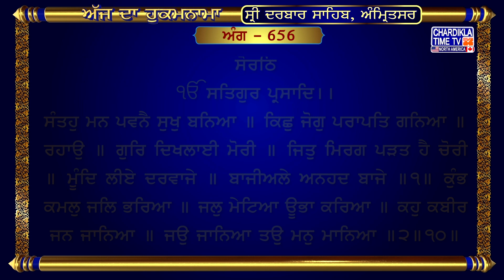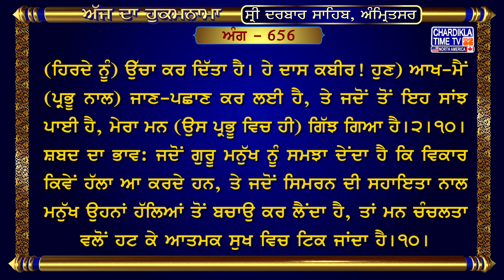Hukamnama Sri Darbar Sahib sridarbarsahib sridarbarsahibamritsar goldentempleshriamritsersahib🙏�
ਅੰਗ :- 656

ਸੋਰਠਿ
ਸੰਤਹੁ ਮਨ ਪਵਨੈ ਸੁਖੁ ਬਨਿਆ ॥ ਕਿਛੁ ਜੋਗੁ ਪਰਾਪਤਿ ਗਨਿਆ ॥ ਰਹਾਉ ॥ ਗੁਰਿ ਦਿਖਲਾਈ ਮੋਰੀ ॥ ਜਿਤੁ ਮਿਰਗ ਪੜਤ ਹੈ ਚੋਰੀ ॥ ਮੂੰਦਿ ਲੀਏ ਦਰਵਾਜੇ ॥ ਬਾਜੀਅਲੇ ਅਨਹਦ ਬਾਜੇ ॥੧॥ ਕੁੰਭ ਕਮਲੁ ਜਲਿ ਭਰਿਆ ॥ ਜਲੁ ਮੇਟਿਆ ਊਭਾ ਕਰਿਆ ॥ ਕਹੁ ਕਬੀਰ ਜਨ ਜਾਨਿਆ ॥ ਜਉ ਜਾਨਿਆ ਤਉ ਮਨੁ ਮਾਨਿਆ ॥੨॥੧੦॥

ਅਰਥ: ਹੇ ਸੰਤ ਜਨੋ! ਮੇਰੇ) ਪਉਣ (ਵਰਗੇ ਚੰਚਲ) ਮਨ ਨੂੰ (ਹੁਣ) ਸੁਖ ਮਿਲ ਗਿਆ ਹੈ, (ਹੁਣ ਇਹ ਮਨ ਪ੍ਰਭੂ ਦਾ ਮਿਲਾਪ) ਹਾਸਲ ਕਰਨ ਜੋਗਾ ਥੋੜਾ ਬਹੁਤ ਸਮਝਿਆ ਜਾ ਸਕਦਾ ਹੈ।ਰਹਾਉ। (ਕਿਉਂਕਿ) ਸਤਿਗੁਰੂ ਨੇ (ਮੈਨੂੰ ਮੇਰੀ ਉਹ) ਕਮਜ਼ੋਰੀ ਵਿਖਾ ਦਿੱਤੀ ਹੈ ਜਿਸ ਕਰਕੇ (ਕਾਮਾਦਿਕ) ਪਸ਼ੂ ਅਡੋਲ ਹੀ (ਮੈਨੂੰ) ਆ ਦਬਾਉਂਦੇ ਸਨ; (ਸੋ, ਮੈਂ ਗੁਰੂ ਦੀ ਮਿਹਰ ਨਾਲ ਸਰੀਰ ਦੇ) ਦਰਵਾਜ਼ੇ (ਗਿਆਨ-ਇੰਦ੍ਰੇ: ਪਰ ਨਿੰਦਾ, ਪਰ ਤਨ, ਪਰ ਧਨ ਆਦਿਕ ਵਲੋਂ) ਬੰਦ ਕਰ ਲਏ ਹਨ ਤੇ (ਮੇਰੇ ਅੰਦਰ ਪ੍ਰਭੂ ਦੀ ਸਿਫ਼ਤਿ-ਸਾਲਾਹ ਦੇ) ਵਾਜੇ ਇੱਕ-ਰਸ ਵੱਜਣ ਲੱਗ ਪਏ ਹਨ।੧। (ਮੇਰਾ) ਹਿਰਦਾ-ਕਮਲ ਰੂਪ ਘੜਾ (ਪਹਿਲਾਂ ਵਿਕਾਰਾਂ ਦੇ) ਪਾਣੀ ਨਾਲ ਭਰਿਆ ਹੋਇਆ ਸੀ, (ਹੁਣ ਗੁਰੂ ਦੀ ਬਰਕਤਿ ਨਾਲ ਮੈਂ ਉਹ) ਪਾਣੀ ਡੋਲ੍ਹ ਦਿੱਤਾ ਹੈ ਤੇ (ਹਿਰਦੇ ਨੂੰ) ਉੱਚਾ ਕਰ ਦਿੱਤਾ ਹੈ। ਹੇ ਦਾਸ ਕਬੀਰ! ਹੁਣ) ਆਖ-ਮੈਂ (ਪ੍ਰਭੂ ਨਾਲ) ਜਾਣ-ਪਛਾਣ ਕਰ ਲਈ ਹੈ, ਤੇ ਜਦੋਂ ਤੋਂ ਇਹ ਸਾਂਝ ਪਾਈ ਹੈ, ਮੇਰਾ ਮਨ (ਉਸ ਪ੍ਰਭੂ ਵਿਚ ਹੀ) ਗਿੱਝ ਗਿਆ ਹੈ।੨।੧੦। ਸ਼ਬਦ ਦਾ ਭਾਵ: ਜਦੋਂ ਗੁਰੂ ਮਨੁੱਖ ਨੂੰ ਸਮਝਾ ਦੇਂਦਾ ਹੈ ਕਿ ਵਿਕਾਰ ਕਿਵੇਂ ਹੱਲਾ ਆ ਕਰਦੇ ਹਨ, ਤੇ ਜਦੋਂ ਸਿਮਰਨ ਦੀ ਸਹਾਇਤਾ ਨਾਲ ਮਨੁੱਖ ਉਹਨਾਂ ਹੱਲਿਆਂ ਤੋਂ ਬਚਾਉ ਕਰ ਲੈਂਦਾ ਹੈ, ਤਾਂ ਮਨ ਚੰਚਲਤਾ ਵਲੋਂ ਹਟ ਕੇ ਆਤਮਕ ਸੁਖ ਵਿਚ ਟਿਕ ਜਾਂਦਾ ਹੈ।੧੦।

सोरठि
ੴ सतिगुर प्रसादि ॥
संतहु मन पवनै सुखु बनिआ ॥ किछु जोगु परापति गनिआ ॥ रहाउ ॥ गुरि दिखलाई मोरी ॥ जितु मिरग पड़त है चोरी ॥ मूंदि लीए दरवाजे ॥ बाजीअले अनहद बाजे ॥१॥ कु्मभ कमलु जलि भरिआ ॥ जलु मेटिआ ऊभा करिआ ॥ कहु कबीर जन जानिआ ॥ जउ जानिआ तउ मनु मानिआ ॥२॥१०॥

अर्थ: हे संत जनो! (मेरे) पवन (जैसे चंचल) मन को (अब) सुख मिल गया है, (अब ये मन प्रभू का मिलाप) हासिल करने के लायक थोड़ा बहुत समझा जा सकता है। रहाउ। (क्योंकि) सतिगुरू ने (मुझे मेरी वह) कमजोरी दिखा दी है जिसके कारण (कामादिक) पशू अडोल ही (मुझे) आ दबाते थे; (सो, मैंने गुरू की मेहर से शरीर के) दरवाजे (ज्ञानेन्द्रियों को: पर निंदा, पर तन, पर धन आदि से) बँद कर लिया है और (मेरे अंदर प्रभू की सिफत सालाह के) बाजे एक-रस बजने लग पड़े हैं।1। (मेरा) हृदय-कमल रूपी घड़ा (पहले विकारों से) पानी से भरा हुआ था, (अब गुरू की बरकति से मैंने वह) पानी डोल दिया है और (हृदय को) ऊँचा उठा लिया है। हे दास कबीर! (अब) कह– मैंने (प्रभू से) जान-पहचान कर ली है, और जब से ये सांझ डाली है, मेरा मन (उस प्रभू में) गिझ गया है।2।10। शबद का भाव: जब गुरू मनुष्य को समझा देता है कि विकार कैसे आ हमला करते हैं, और जब सिमरन की सहायता से मनुष्य उन हमलों से बचाव कर लेता है, तो मन चंचलता से हट के आत्मिक सुख में टिक जाता है।10।